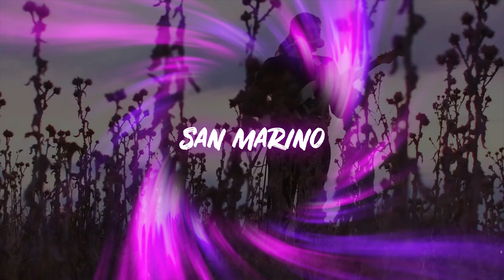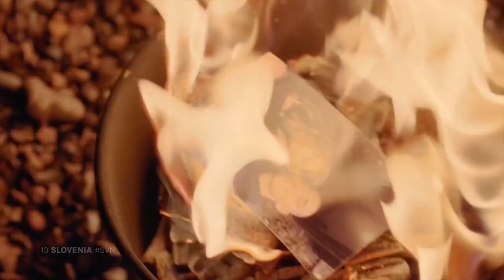Alternative Eurovision Song Contest #27 • Beirut, Lebanon • Semi Final 01 Recap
► Welcome to the forst Semi Final of Alternative Eurovision Song Contest 27 which is held in Beirut, Lebanon after Michele won the last edition with her song "Sea in your eyes", with a total of 540 points. Who can follow his victory?

► 55 countries are taking part in AESC #27. Overall we will have 2 Semi Finals and one big Grand Final!

Leave your discord nick in the comment. When there will be free spots, I might text you.
Note that we have quite a lot of messages about it, so you must be quite patient, but we will always write back / text you.

► Official Page

We are currently in the making, checking, scoring and designing phase, but we may open it really soon!

► Song List
Albania: Nena Parti - "Human Soul"
Andorra: Judeline - "Marisucia, Noche"
Armenia: Samuum - "Moranam"
Austria: Traitors to the Crown - "Ascension"
Azerbaijan: Jony - "Day mne ruku"
Belarus: Lera Yaskevich - "Mesyats"
Belgium: Wanthanee Wadngam - "Only Shadows Remain"
Bosnia & Herzegovina: Irah - "Siu Hinama"
Bulgaria: Holy Peaks - "No Time"
Croatia: Franka ft. Sara Jo - "On"
Czech Republic: Elly - "Are You There"
Denmark: Lærke Emilie - "Holder Længe"
Egypt: Ruby Nabar - "Anany"
Estonia: Charlie - "Children At Heart"
Faroe Islands: Drifa Hansen - "Lívið"
Finland: Malka - "Shangri-La"
France: Chéri - "Quiero Comerte"
Georgia: Scratch The Floor - "Chemi otakhi shensas ts’aagavs"
Germany: Baal ft. Rey Lenon - "Modern Witches"
Greece: Die Arkitekt ft. Dan Kjellberg - "In Berlin"
Hungary: Molnár Tamás - "Melletted"
Iceland: CeaseTone ft. Axel Flovent - "Creatures Of The Night"
Ireland: Sega Bodega - "Effeminacy"
Israel: Shir Zuares - "Malka"
Italy: Cicco Sanchez - "Poster"
Kazakhstan: Aydana Medenova - "Hey, hater"
Kosovo: Gjon's Tears - "Silhouette"
Latvia: Rūta Ķergalve - "Vārdi"
Lebanon: Dalida Khalil - "Moody Aali"
Lithuania: Fee Lion - "Blood Sisters"
Luxembourg: Christian Reindl ft. Dream Harlowe - "Lure"
Malta: Raquela Dalli Gonzi - "Breaking Free"
Mauritania: Elhoussein Zoubeir - "Ewel Mara Choftek Fiha"
Moldova: Maryon - "New Life"
Monaco: Digitalz ft. Naomi Wild - "Invisible"
North Macedonia: Polina Tas - "Ogledalo"
Norway: Griff ft. Sigrid - "Head on Fire"
Poland: Szaio - "W naszym domu"
Portugal: Adler Jack ft. Vert Gum - "Contra a Lua"
Romania: Adda ft. Nosfe - "Lasă-mă să mor"
Russia: Ivan Grap - "And I Said Just Take Me Home"
San Marino: Midwife - "Song for an Unborn Sun"
Serbia: Breskvica - "Maska"
Slovakia: Riava - "Réva"
Slovenia: Eva Boto - "Ko Najdeš Sebe"
Spain: Tanxugueiras ft. Rayden - "Averno"
Sweden: William Stridh - "Dårar"
Switzerland: Chiara Castelli - "No Time to Cry"
Thailand: Two pills after meal - "Star-T"
The Netherlands: Puck van Ruler - "Hoe Het Is"
Tunisia: Artmasta ft. Hela Melki - "Ya Lahbiba"
Turkey: Dillon Francis ft. Aleyna Tilki - "Real Love"
Ukraine: Olya Tsybulʹsʹka - "Po barabanu"
United Kingdom: Vanbur - "Through The Dark"
Uzbekistan: Kaniza - "Da Ladno"

Intro credits: [The clips does not belong to me!]
Love you and thank you